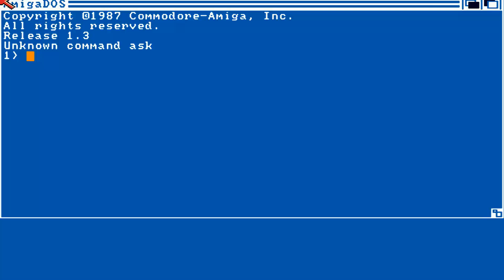AMIGA HANKY BANKY DEMO GAME PREVIEW By Ralph Schmidt In 1995